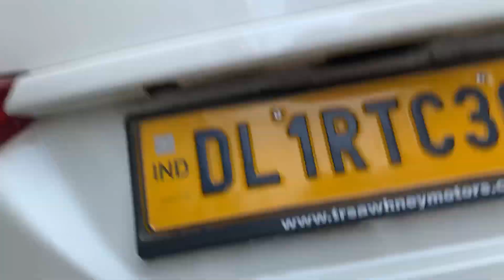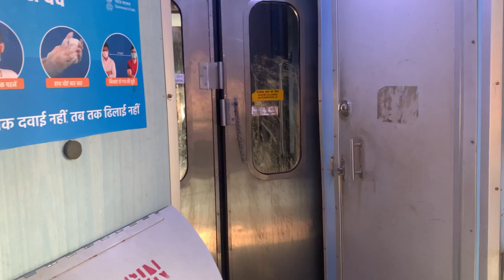Saare Bolo Jai Mata Di 🙏🏼 | Vaishno Devi Mata Travelling Vlog | Vihaak | Vm Vlogs | Trip | Fun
Hum Vaishno Devi Mata ke darbaar main lockdown se phle gaye the ..
Part 1 main aapko dekhne ko milega humari puri travel journey from Delhi to Katra

Part 2 jald hi aayega usme bhht maza aayega aapko ki kaise humne bhag bhag ke mata ki chadhai kari aur kitne maze kare kya kya khaya piya aur bhht saari baate ❤️

Do comment ‘ Jai Mata Di ‘ in the comment section and bhht saara pyaar aap sabhi ko ❤️

Get in touch with us on Instagram :-

Thankyousomuch for watching keep loving and keep supporting ❤️